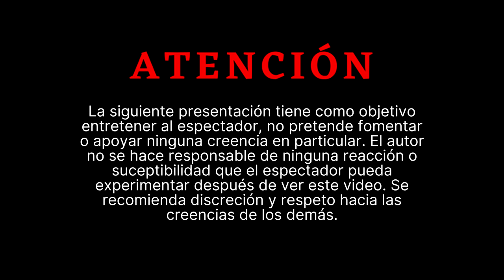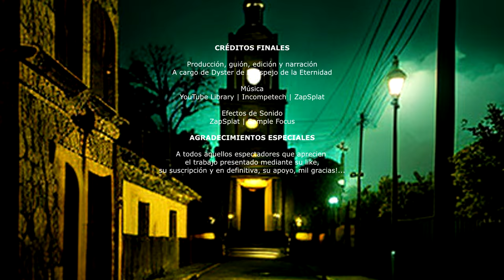7 Iglesias ENCANTADAS de MÉXICO que visitas SIN SABER 😢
👻 ¡Bienvenidos a un viaje escalofriante por las iglesias encantadas de México! 👻

¿Estás listo para adentrarte en el lado oscuro de los recintos religiosos? Únete a mí mientras exploramos los misterios y leyendas que rodean las iglesias más enigmáticas de México, este país lleno de historia y folclore. Desde los susurros de monjas fantasmales hasta campanas que suenan sin motivo aparente, este video te sumergirá en el intrigante mundo de lo sobrenatural.

🏰 Descubre secretos ocultos en majestuosas catedrales y pintorescas capillas perdidas en el tiempo. 🏰

He recopilado historias y leyendas inquietantes que te dejarán como mínimo intrigado. ¿Te atreves a enfrentarte a las fuerzas invisibles que acechan en estos santuarios sagrados?

🕯️ Prepárate para un viaje de historia y misterio que te dejará con más preguntas que respuestas. 🕯️

Acompáñame en este fascinante recorrido por las iglesias embrujadas de México y comparte esta experiencia paranormal con tus amigos y familiares. ¡Seguramente visitaste estos lugares sin saber!

Juntos, desvelaremos los secretos de las iglesias encantadas de México. ¡Atrévete a creer en lo inexplicable!

Música de
Imágenes de
Pexels.com | Pixabay.com | Freepik.com | Pinterest.com
Efectos de sonido adicionales de
Zapspalt.com